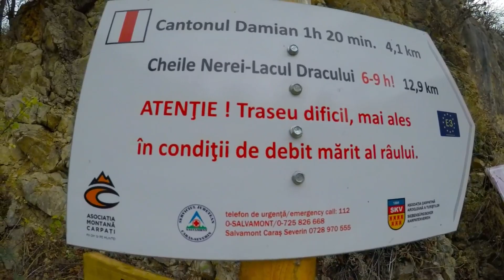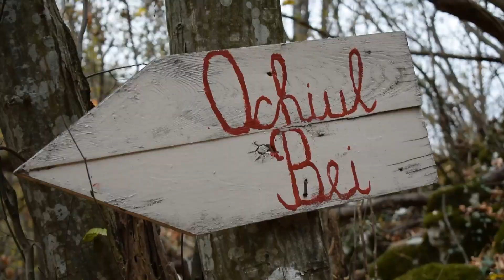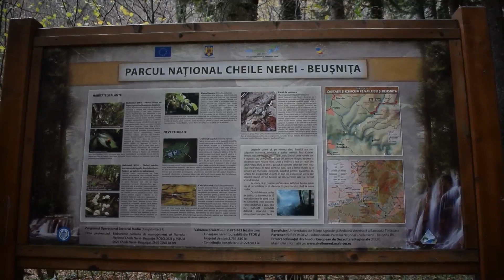Cheile Nerei, Cascada La Văioaga și Ochiul Beiului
Reality (Christmas Mix) - Lost Frequencies